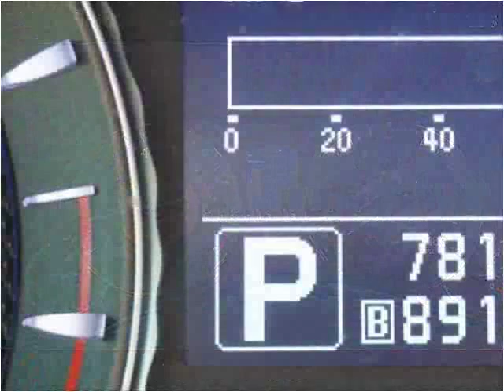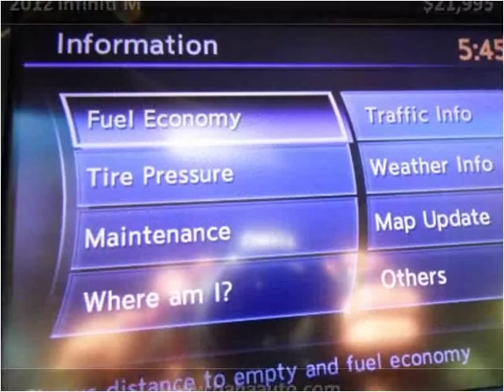2012 Infiniti M Used Cars Chicago, Burbank IL